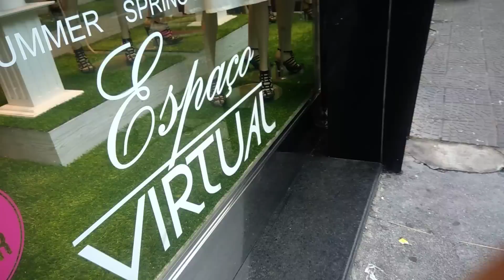Rua Miller BRÁS roupas de festa e muito MAIS